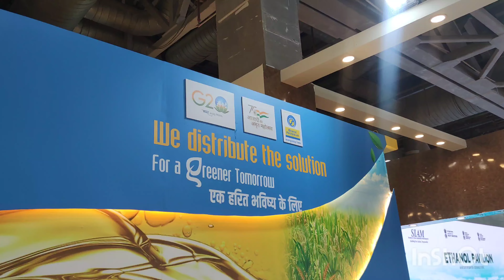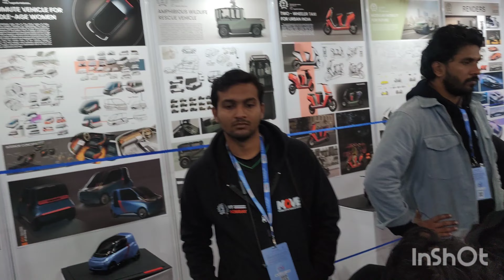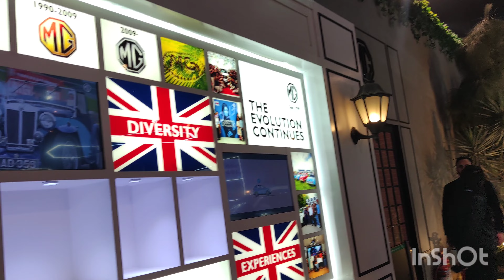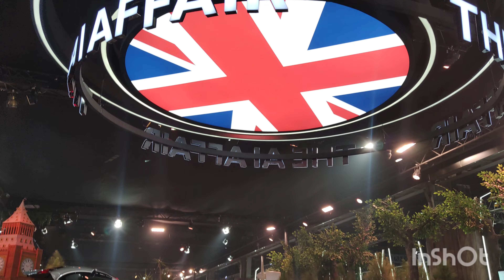Auto Expo 2023 Walkaround.